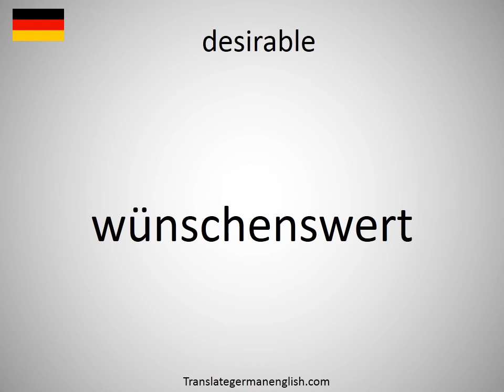How to say desirable in German? (wünschenswert)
How to say desirable in German? Learn the pronounciation desirable! How to Pronounce desirable. Expand your vocabulary, learn German words. Practice German online. Use this free pronunciation guide to practice words at a time. Learn German for free. Thank you for viewing, please like or subscribe! hoe om te sê, si të thuash, እንዴት እንደሚናገር, wie sagt man, comment dire, come dire, como dizer, как сказать, nasıl denir, cómo decir, 怎么说, πώς να το πω, hoe zeg je.